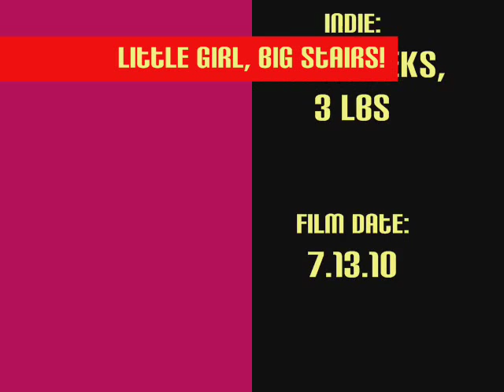I Can Climb the Stairs! (Toy Schnauzer Puppy)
My little puppy Indie at 9.5 weeks old conquers the big stairs!